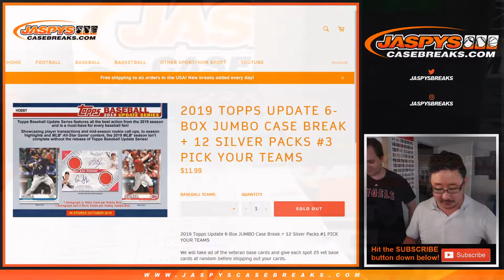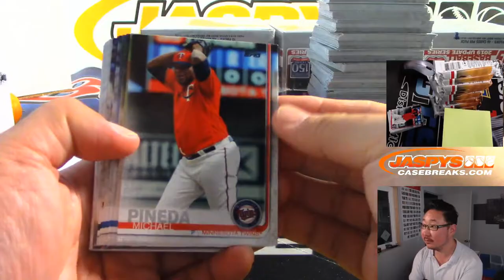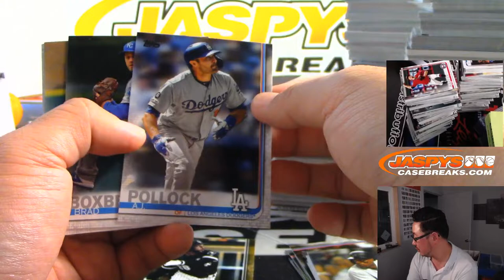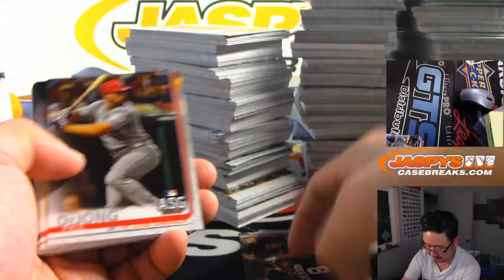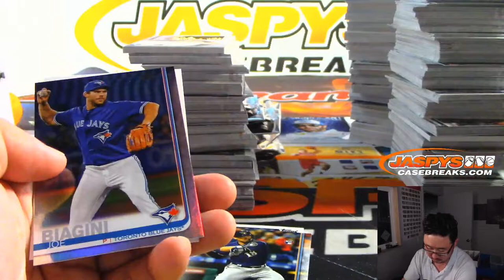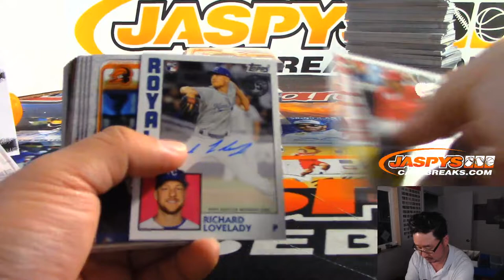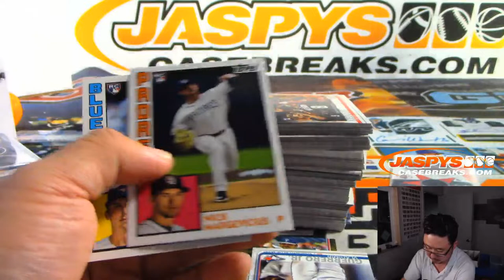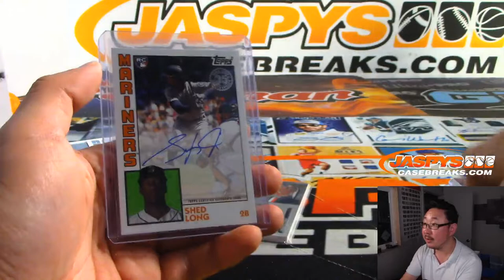Fr, 10.18.19 || 6Box (JUMBO) PYT #3 || 2019 Topps UPDATE SERIES Baseball (MLB)